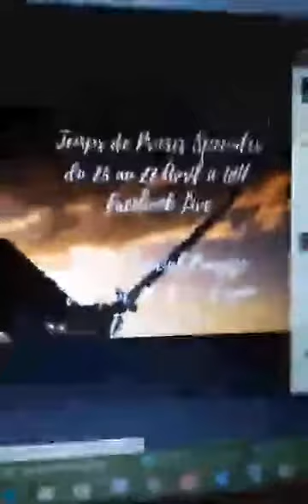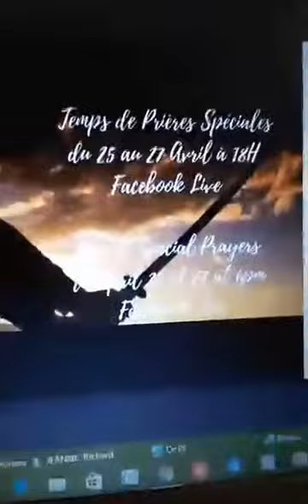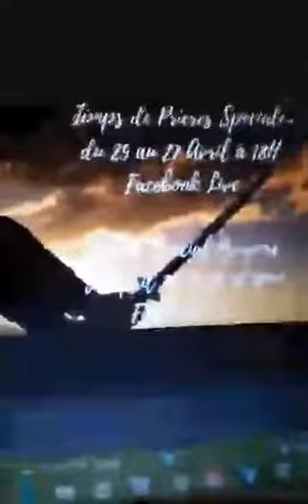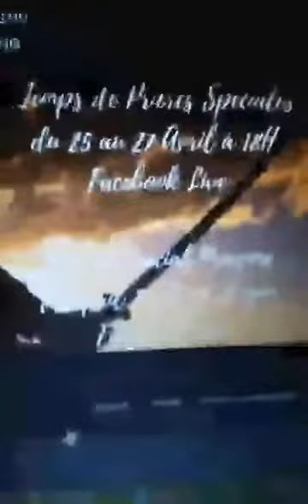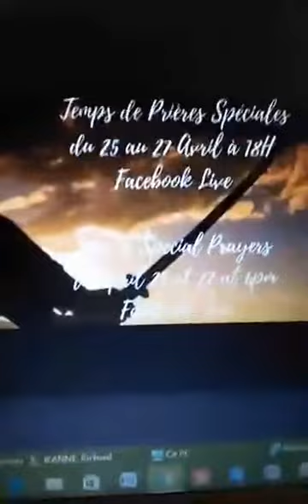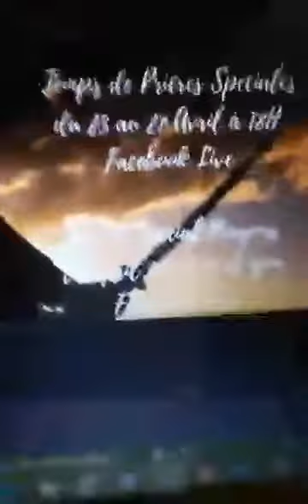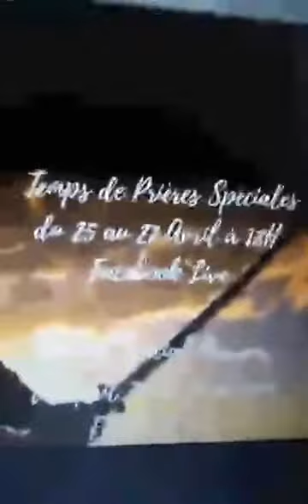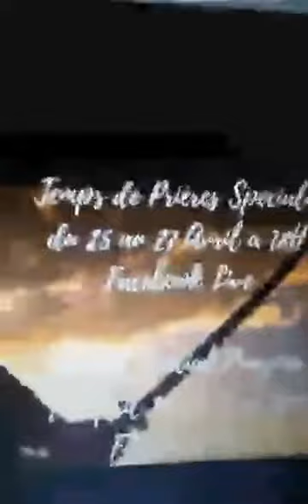J2 -Time of special prayers 25-27/04/2017